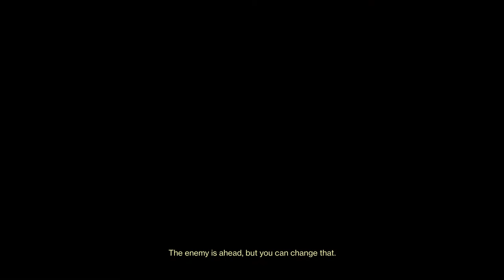They are madd!!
This team using cheeze blew a 0-4 Lead